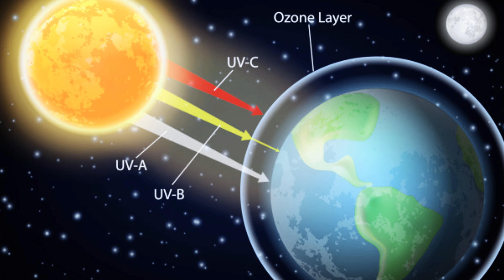كيف الأمم المتحدة عم تفكر تقلل من حرارة كوكب الأرض!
كيف تتحكم في اشعة الشمس؟، لنفتح الحلقة وتعلم ما يتطلبه من الأمم المتحدة!

تقرير أممي يدعو إلى تبريد كوكب الأرض عبر تقنية فضائية, نتيجة
تخيل إذا ما قدرنا نتحكم بحرارة كوكبنا يلي بعدها عم تصعد, أو ثقب الأوزون يلي عم يتوسع, شو لح يصير وقتها؟
الأرض دائما عم تستقبل حرارة و طاقة من الشمس بشكل إشعاعات, طيب شو بصير للأرض وقت هذه الاشعاعات بتوصل للغلاف الجوي؟
50% من هذه الاشعاعات لح تعبر الغلاف الجوي ويتم امتصاصها عبر سطح الأرض
30% لح تنعكس من خلال الغيوم وسطح الأرض
20% لح يمتص من قبل الغازات يلي بالجو مثل الأوكسجين والأوزون وبخار الماء
الأمم المتحدة عم تدرس فكرة برنامج فضائي جديد يدعى بي SRM (Solar Radiation Management) أي إدارة الإشعاعات الشمسية
بيحكي التقرير أنو الجهود الحالية المبزولة هي غير كافية لاحتواء ظاهرة تغيير المناخ
فشو لح يعملو بالحالة هي؟ لح يستخدمو تقنيات لعكس أشعة الشمس من الفضاء وماتوصل للأرض
التقرير يلي تم اعداده من قبل برنامج البيئة التابع للأمم المتحدة, بقول أنو ظاهرة التغيير المناخي عم تتفاقم وعم تظهر تداعيات
التقرير أيضا بينظر في تقنيات حرف أشعة الشمس, يلي بيسعى لتبريد الأرض من خلال عكس جزء من أشعة الشمس في الفضاء
التقرير عالوضح الحالي, ما بينصح أنو نستخدم هيك تقنيات ونحاول نكثف الجهود المبزولة لمكافة ظاهرة الاحتباس الحراري
شو نوع الجهود الحالية يلي ممكن نعملها لإدارة الإشعاعات الشمسية؟
على مستوى سطح الأرض, طلاء الأسطح باللون الأبيض لعكس هذه الإشعاعات, مثل الأسقف أو الطرق.
أيضا تغطية الأماكن الفارغة من الصحراء بغطاء إنعكاسي بس هذه الطريقة لح تكلف ترليونات الدولرات
على مستوى الغلاف الجوي, يتم حقن جزيئات عاكسة بداخل الغيوم لعكس إشعاعات الشمس
في حال هذه الجهود ما نجحت, فالتقرير أيضا قال
أن تقنية الألواح العاكسة من الفضاء هي الخيار الوحيد يلي ممكن يبرد الأرض خلال سنوات, بس لازم يستمر عملو بين عقود وقرون
تكلم التقرير أيضا عن أنو المشروع بكلف عشرات المليارات بالسنة الوحدة ليبرد الأرض بمقدار درجة واحدة فقط
هلا بيعتقد العلماء بأن تطوير هيك تكنولوجيا هو قريب نسبيا, وممكن تصير واقع خلال 10 سنوات
ورغم كلشي, الأمم المتحدة عم تقول أنو لازم بعد نعمل بحوث بمخاطر وإيجابيات هيك تكنولوجيا
وأضافت أيضا, أنو هيك تكنولوجيا ليست بديلا عن خفض الانبعاثات, يلي لازم تبقة أولوية
بالمختصر, حرارة كوكب الأرض عم تصعد والتحكم فيها عم يكون صعب
في عدة طرق موجودة حاليا بين أدينا لنقدر نتحكم فيها, مثل دهن الأسطح باللون الأبيض وتغطية الصحراء بأغطية عاكسة أو حقن الغيوم بجزيئات عاكسة
وفي حال ما مشي الحال, فلح نضطر لاستخدام ألواح عاكسة في الفضاء لعكس أشعة الشمس
مصادر الفيديو لح تلاقوها بالتعليقات إذا بدكون تطلعوا عليها
إذا تحب الفضاء وحقائق الفضاء, لح اتركلك سلسلة فيديوهات عن الفضاء لتشوفهون
مجد حبال كان معكن وللمرة الجاية